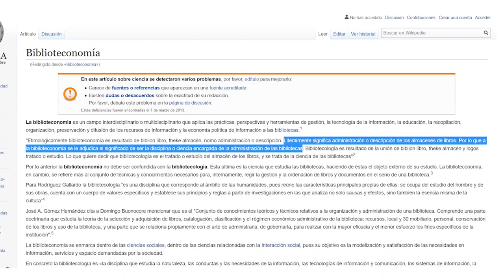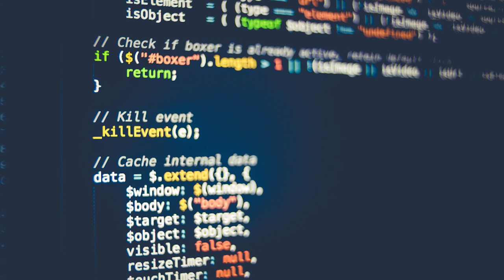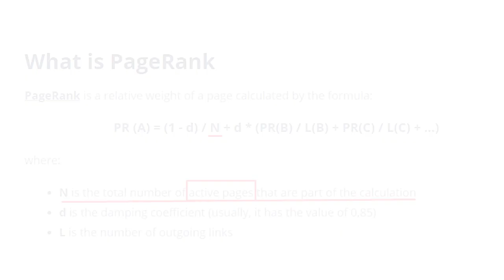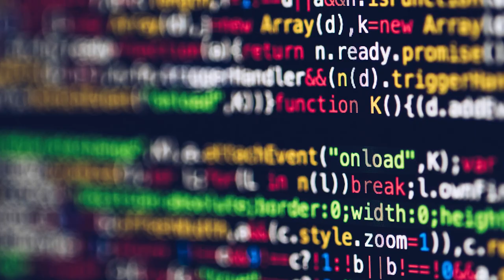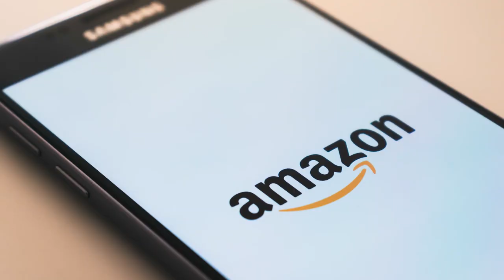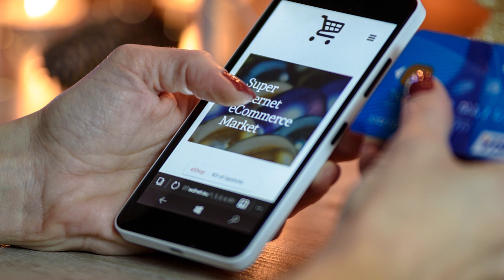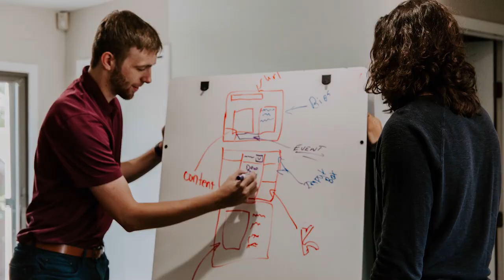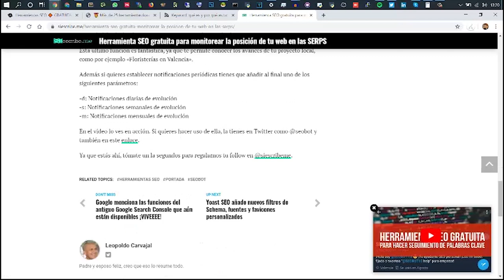🔝🔝 ¿Qué tipos de PR existen? 🔝🔝 | ¿Controlas la autoridad de una forma correcta? 🔥🔥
🔥🔥 Hablamos de autoridad, como no se ha hecho nunca  🤐🤐
🔍🔍 Autoridad y enlaces 🔎🔎

Instragram: VictorMolla14
Skype: victormollacom

🙏🙏 Mi eterno agradecimiento 🙏🙏 a las siguientes personas que han escrito sobre la sección de herramientas gratuitas de mi web:

¿Conoces la 🔴 Agencia SEO Marca Blanca 🔴 con la que colaboro?
¿Jornadas de SEO en Valencia?